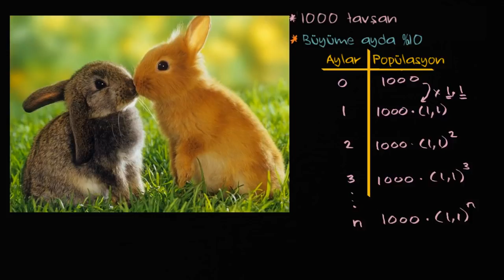Popülasyonlarda Üstel ve Lojistik Büyüme (Fen Bilimleri) (Biyoloji)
Exponential and logistic growth in populations